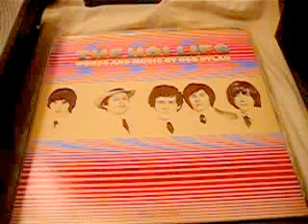The Hollies ‎– Words And Music By Bob Dylan/Epic 1969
The Hollies ‎– Words And Music By Bob Dylan
Label:
Epic ‎– BN 26447
Format:
Vinyl, LP, Album
Country:
US
Released:
1969
Genre:
Rock
Style:
Folk Rock, Classic Rock
Tracklist
A1 When The Ship Comes In 2:40
A2 I'll Be Your Baby Tonight 3:24
A3 I Want You 2:12
A4 This Wheel's On Fire 2:52
A5 I Shall Be Released 3:23
A6 Blowin' In The Wind 4:06
B1 Quit Your Lowdown Ways 2:41
B2 Just Like A Woman 4:01
B3 The Times They Are A-Changin' 3:14
B4 All I Really Want To Do 2:22
B5 My Back Pages 2:57
B6 The Mighty Quinn 2:26
Credits